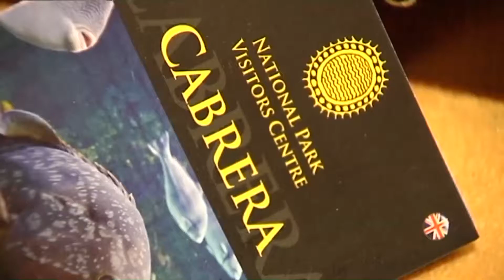Rellançament del Centre d'Interpretació del Parc deCabrera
El conseller d'Agricultura, Medi Ambient i Territori, Biel Company, i la directora general de Medi Natural, Educació Ambiental i Canvi Climàtic, Neus Lliteras, assisteixen aquest als actes programats per celebrar el rellançament del centre d'interpretació del Parc Nacional Marítimoterrestre de Cabrera, que va reobrir les seves portes el maig passat.  La finalitat és donar a conèixer a nivell insular i internacional el centre amb l'objectiu d'arribar als 50 mil visitants anuals.